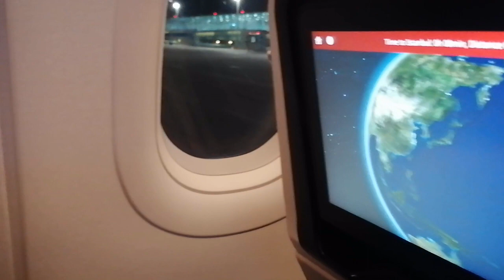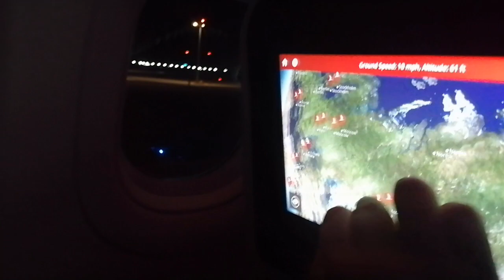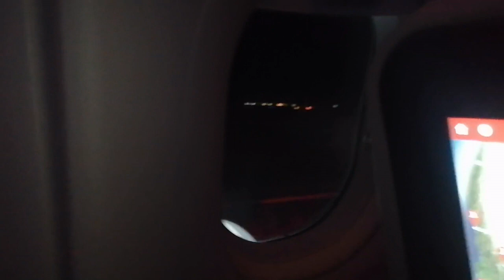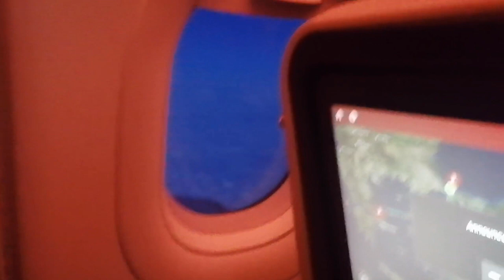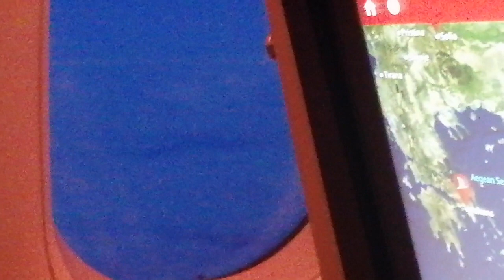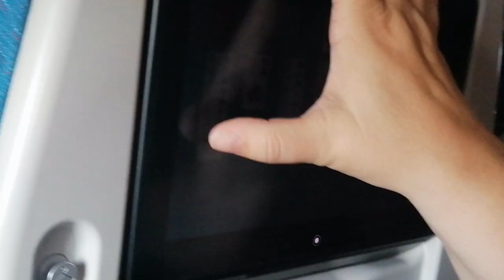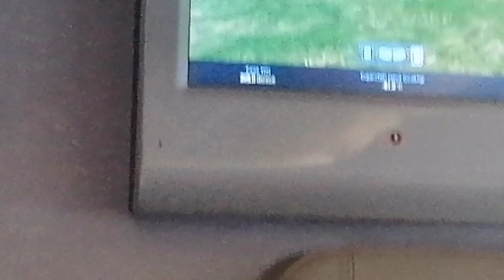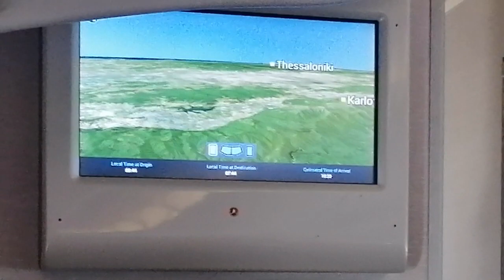vlog 129 Dinsdag 14 Maart We zijn weer veilig thuis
In deze vlog nemen we je mee op de terug reis. Door vermoeidheid lukte het me niet om thuis nog wat beelden te maken. ik vertel er aan het einde van de vlog wel over. ook vertel ik wat er wel is gebeurd maar niet is gefilmd.
en leg ik uit waar het door kwam. dit is een stukje wat bij mijn autisme hoort.
wat ik zelf ook heel naar vind.

Deze vlog bevat geen betaalde content en geen gesponsorde producten.